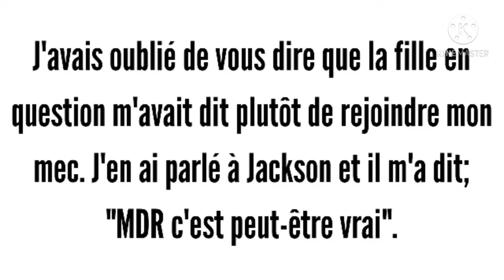Storytime amoureuse d’un ami gay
✍ Qui suis-je?

Je suis Infiresgirl x Suga.

Je suis débutante blogueuse.

J'ai ouvert mon Blog fin août.

La capture vidéo de mon écran et faite avec Du Recorder.

Je monte avec KineMaster mes vidéos.

Cette chaîne et faites pour toi si:

➡ Tu aimes bien les textes audios.

➡ Les thèmes sensibles ne te dérange pas comme la dépression, l'anxiété sociale, suicide, mutilations,...

➡ Tu n'es pas fermé d'esprit mais plutôt ouvert d'esprit.

➡ Tu n'est pas raciste et homophobes.

Post Blog en rapport avec la vidéo: